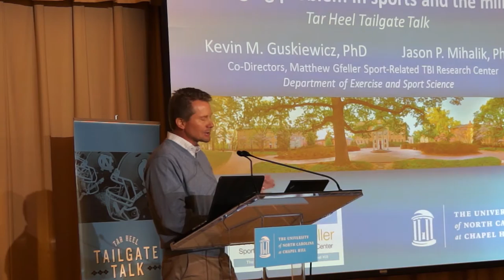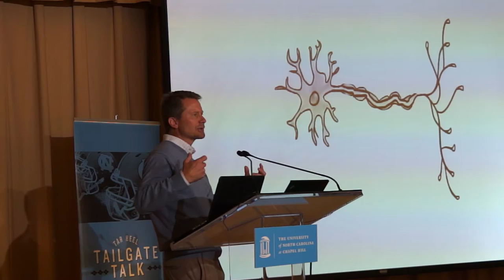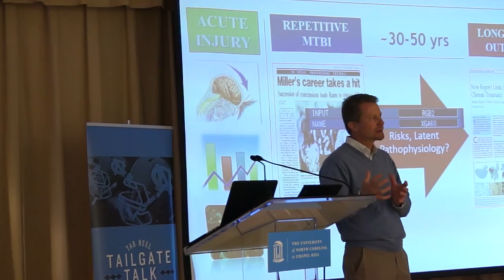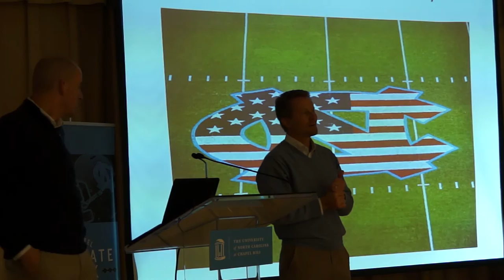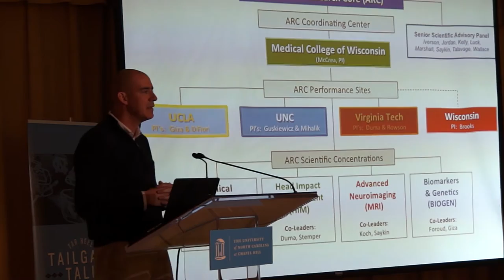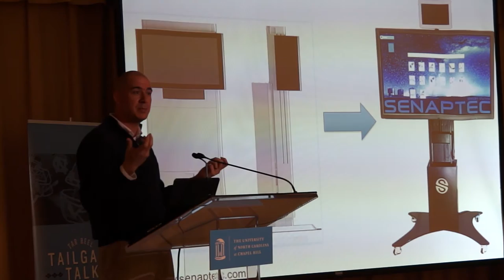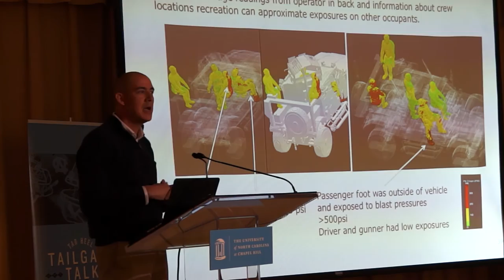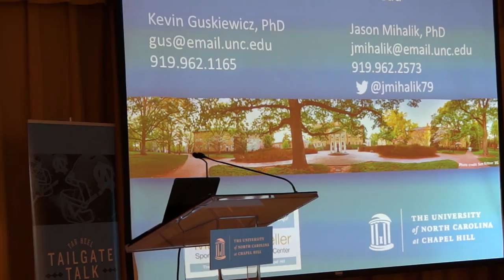Concussion: Innovative solutions to a challenging problem in sports and the military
Kevin Guskiewicz and Jason Mihalik, Co-Directors of the Matthew Gfeller Sport-Related TBI Research Center at Carolina, provide an overview of their work to address the growing impact of concussion in youth, high school, college and professional sports, and how this work intersects with military Special Operations Forces. This is the final installment of the 2015 Tar Heel Tailgate Talks series, which provides faculty members an opportunity to share their work with the University community before home football games at Kenan Stadium.